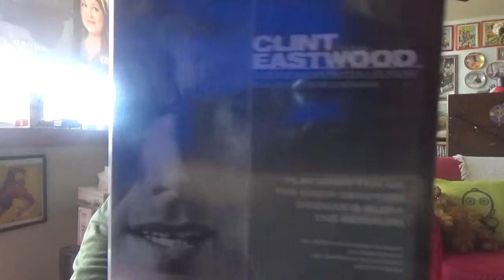g.o.g.o.f. marathon harrys pick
harry picked for me to watch north to alaska  and the eiger sanction.